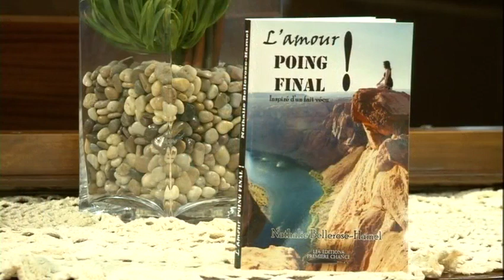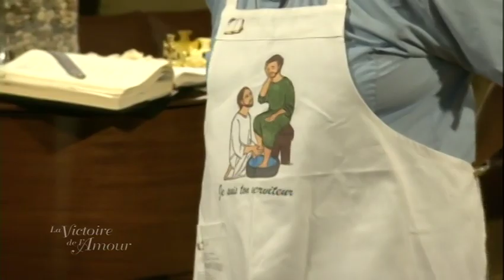Émission du dimanche - 25/11/12